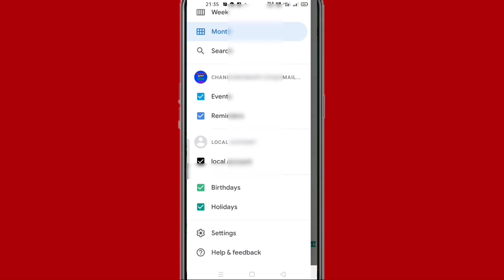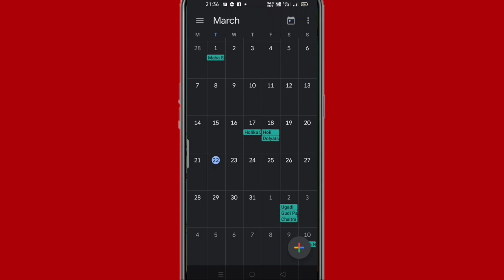Mobile mein calender ka theme Kaise badlen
Hi friends is video mein main aapko mobile mein calendar ka theme badalne Ka tarika bataya hun

to friends FIR milenge new video mein tab tak ke liye bhai radhe radhe bolna padega